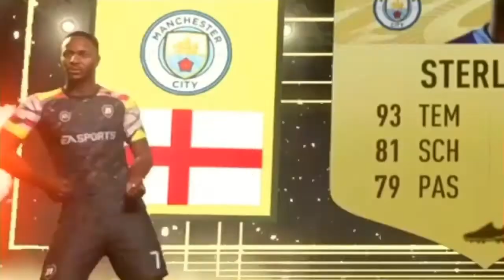JETZT EASY COINS MACHEN! | Fifa 21 Trading Tipps (deutsch)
Peace Mates✌️
Heute zeig ich euch Trading Tipps wie ihr schnell und einfach Coins machen könnt in Fifa 21 und das vor dem TOTY Event!